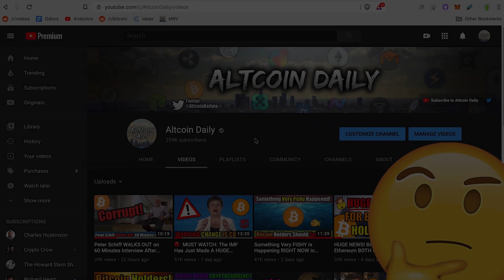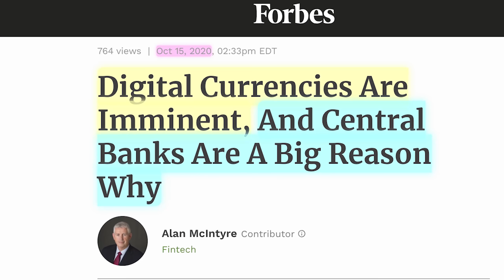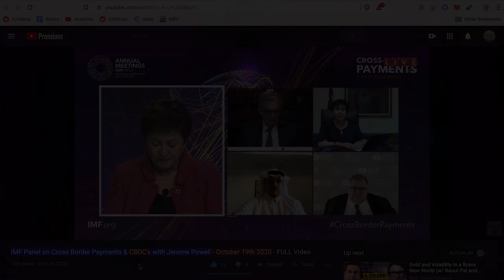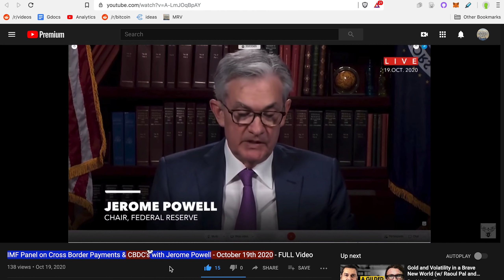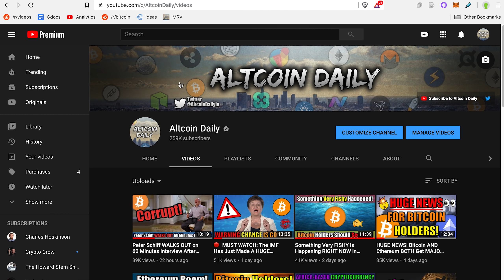Global Elite Hidden Agenda! Central Bank Digital Currency EXPOSED! Cash Ban PLANNED! Bitcoin News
Mainstream Media Is Keeping Us Distracted! Global Elites Planning Central Bank Digital Currency And Cash Phase Out!

Prepare for this NOW!

Timestamp:
0:00 - Intro (Mainstream Media Deceiving You!)
0:59 - Global Elites Planning Something Big
1:52 - Central Bank CASH BAN Plan? (Clip #1)
3:13 - Bank Of Canada RUSHING To Create CBDC!
3:35 - Deputy Governor Reveals All! (Clip #2)
5:07 - Not Just Canada… GLOBAL Plan!
5:25 - Global Elite Meeting (Clip #3)
6:45 - Don’t Be Fooled!
7:15 - Fed Chair CBDC Plan… BUY BITCOIN!
8:40 - End

►BTC: 3DYCrB2RCrREM6y3Ahxxuv9JjSVd6yrbz4
►BTC: 3DYCrB2RCrREM6y3Ahxxuv9JjSVd6yrbz4

Most of my crypto portfolio is Bitcoin, but I hold many cryptocurrencies, possibly ones discussed in this video.

New Bretton Woods Moment, Bretton Woods, IMF, global bank, global debt, Kristalina Georgieva, international monetary fund,

Ian Baxter
Carlos Alea
Bare Bones Mining
Louie Hernandez
Jeremy Foxx